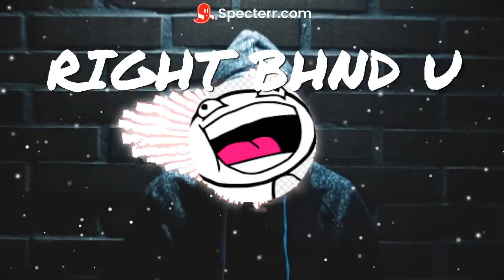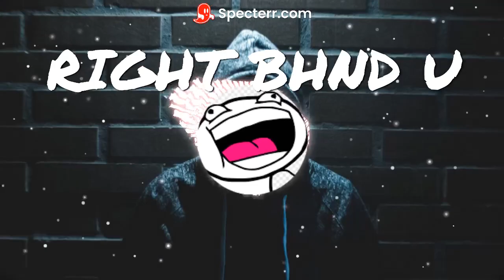✌(ツ) CLEANERBEATS.COM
(Pay 0% BeatStars “Service Fees”!)

Add Beat(s) To Your Cart To Enable Discount(s)

(All Purchases Are Made Private Immediately Upon Purchase To Ensure Your Copyright Safety)